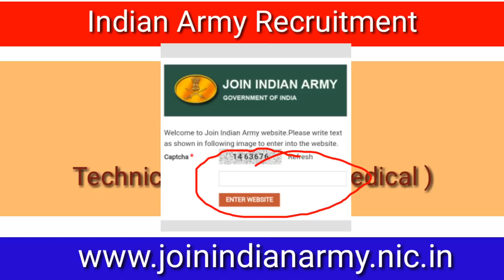Indian Army Recruitment ( Haryana Posts) Mehra Videos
Indian Army Recruitment of 4 Districts